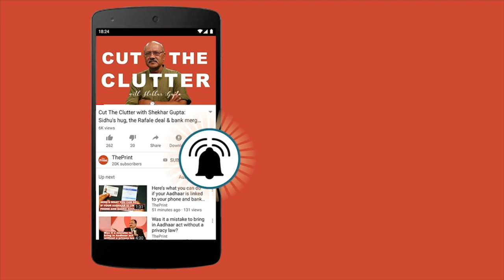Rajnath Singh becomes the first Defence Minister to fly the Tejas aircraft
Defence Minister Rajnath Singh finished a 30-minute sortie accompanied by Air Vice Marshal N Tiwari in Light Combat Aircraft (LCA) Tejas developed by DRDO at HAL airport Bengaluru, becoming the first ever Defence minister to do so.